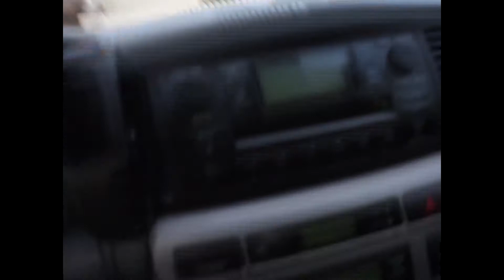Guild meeting | The Gathering 2014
A video of how I woke up and got to the guild meeting..
Anyways, enjoy!